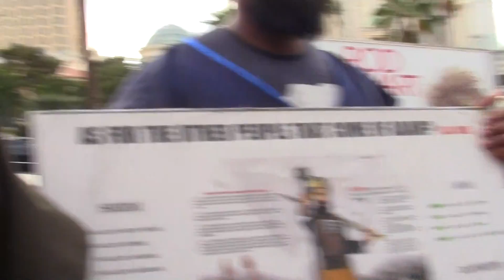How Jake Became Uncircumcized Gentiles; G-Man Sr. Comes Up Thinking He Knows The Bible.